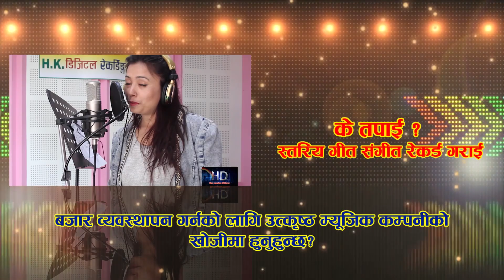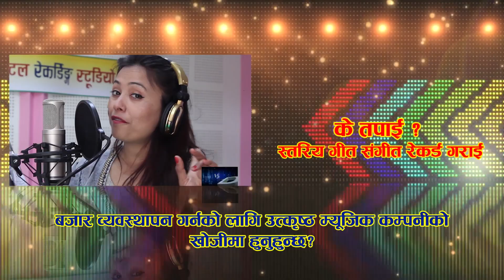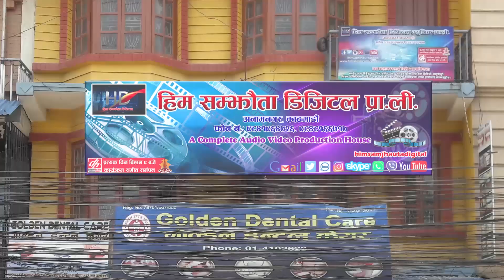मौलिक दोहोरि गित स्काइपमा फोन गर्दा New Nepali Lok Song 2079 Biru Lama & Pabitra Sartungi Magar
Him Samjhauta Digital Presents :- Skyepa Phone Garda

🎶  Audio Credits:-

♪ Song:- Skypema Phone Garda

♪ Vocal:- Pabitra Sratungi Magar & Biru Lama

♪ Lyrics:- Himalal Sharma & Jamuna Shapkota Aryal

♪ Audio/video:-
Him Samjhauta Digital Pvt. Ltd.

🎬️ Video Credits:-

🎬 Director:-

🎬 Artists:-

🎬 Cinematographer:-

🎬 Editor:-

🎬 Managing Director:-
Nandaram Pariyar